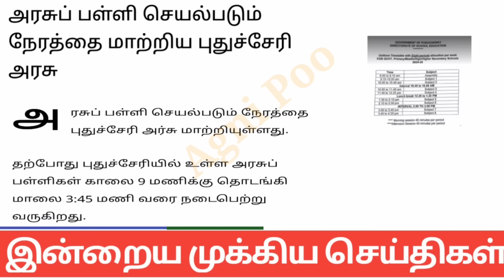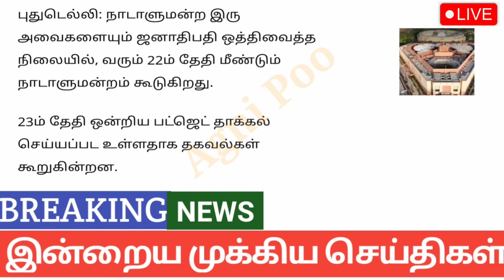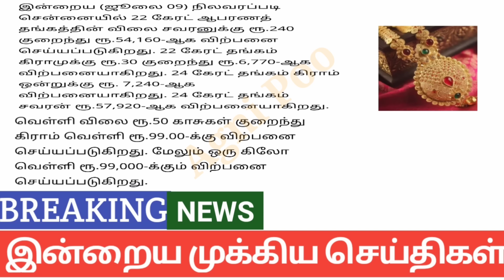காலை 10 மணி செய்திகள்| 10-07-2024| Today headlines news|Mukkiya Seithigal|Stalin news